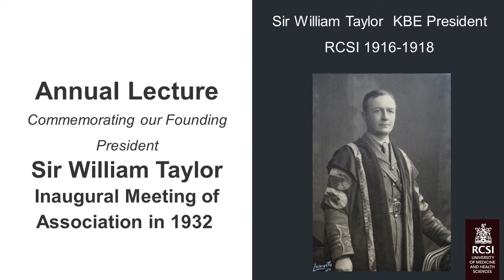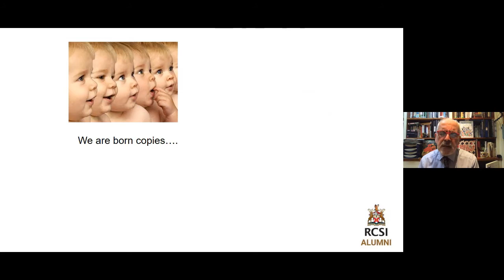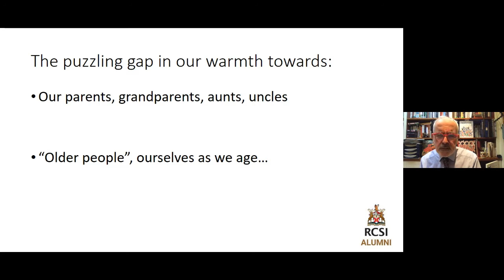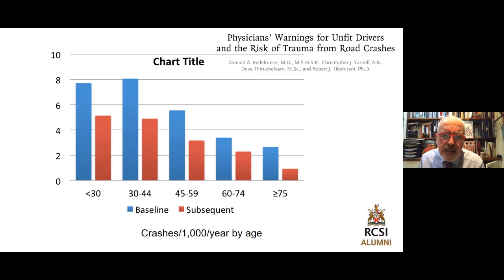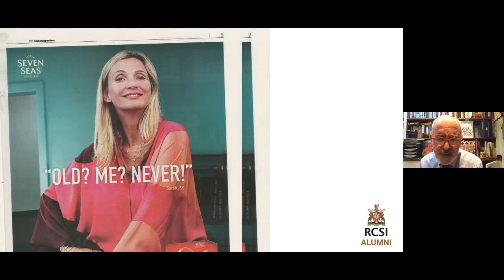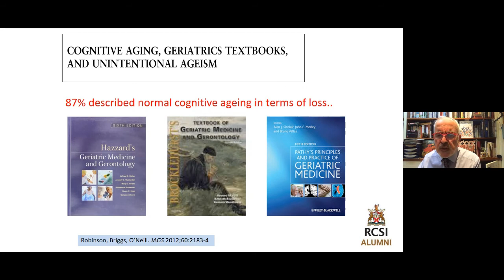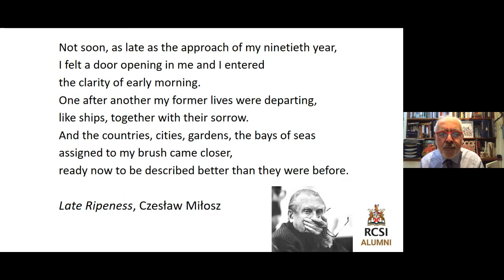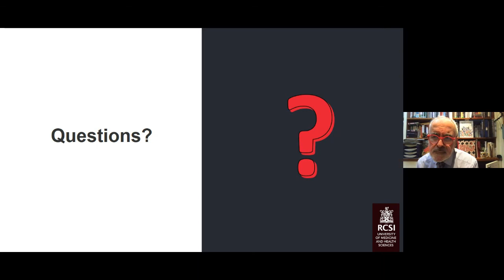Sir William Taylor Annual Lecture 2022 - Our Longevity Dividend -It's Personal- Prof Desmond O'Neill